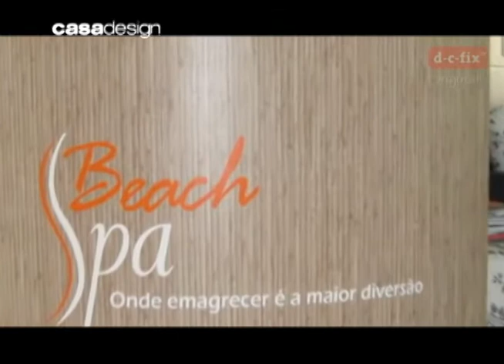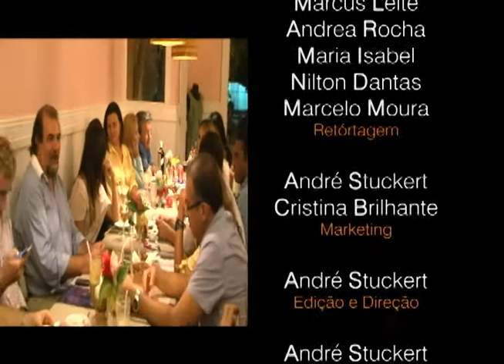Programa 023 bloco 03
CASADESIGN oferecimento;
IMarmore Ltda, Todeschini Tirol, Officina Interiores, Oficina da Luz, Marelli ambientes racionais, HTS áudio, vídeo e automação, RN Borrachas, Obra Prima, Metro Quadrado, Casa Carrier e Jocil decorações.